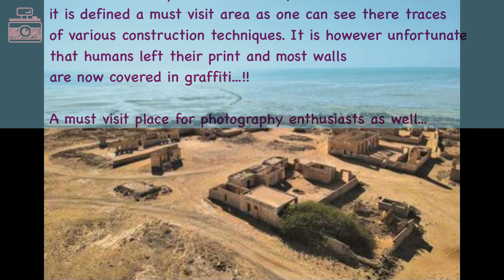Ghost Village Qatar| Qatar Historical places to visit| Fishermen Village| Malayalam Vlog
Several settlements in the northwest of Qatar give a glimpse of how difficult life outside of the main cities was before the discovery of oil.

These small villages had economies based largely on fishery, and lacked facilities or road access.
Three of the sites, Al-Areesh, Al-Khuwair and Al-Jemail, are completely abandoned today, yet still vividly tell the story of those who once called them home.

 All three settlements were built at the beginning of the 19th century and their names have intriguing origins. Al-Areesh comes from the Arabic 'areesh,' meaning shelter made by date palm fronds, while Al-Kuwair comes from 'kuwair,' meaning small seawater canal.

These villages were first abandoned in 1937, but daily life resumed in 1945 and continued well into the 1970s when the residents once again picked up and left.Traditional Qatari mosques rest at the heart of the villages and are surrounded by a few old fishermen's houses.

This layout reflects how the social structure of Qatari communities was - and still is - centered around faith and religion.
The mosques have a typical plan, fenced in by high walls and open to an internal courtyard. There is a 'mothawaddah,' a separate room in the courtyard for the 'wudu,' or ablutions. In one corner is a minaret, which is a circular shaft with a simple rounded top and a small arched door that opens to a narrow spiral staircase. On the top of the minaret, a small room opens to the surroundings with four little windows that were used by the 'muezzin' to call people to pray.
The prayer area of the mosques is split into two spaces: an 'iwan,' or outer prayer room consisting of a portico overlooking the courtyard, and an indoor prayer area where the 'mehrab' is directed towards the 'Kaaba' at Mecca. Walls inside these mosques are often decorated with Quranic quotations, drawings made by fishermen and various other symbols.

 Visiting these villages gives an idea of the traditional Qatari building technique.

The thick walls, which helped to isolate the heat and keep buildings cool, were built by overlapping raw pieces of coral rock and limestone, joining them with mud mortar and covering them with gypsum-based plaster.  The roof is made of four layers. The first consists of a series of 'danchal' wood poles, often protected by bitumen. The second is a layer of 'basgijl,' which are woven bamboo strips. A close net of mangrove branches makes up the third layer, and the roof is then finished with a layer of compressed mud, which provided protection from the sun during the hot seasons. One of the most interesting features of this technique is the building of architraves using poles of 'danchal' wood held together with a rope. This increases the adherence of the mud mortar and plaster.

 A visit to the fishermen's villages in the northwest or the 3D model of the Qatari mosque clearly shows this building technique.

 Planning a visit

The northwest villages should be visited between September and April so you can spend time discovering the features of the deserted dwellings.

Before visiting the sites, take a look at the 3D model of the Qatari mosque and bring it along as a
reference.

Consider bringing some snacks and refreshments as well, as the nearest restaurant is in Madinat Al-Shamal. Please remember not to litter the area and to take any garbage back with you. The site is always open and there is no admission fee.

While it is possible to visit these villages driving a standard car, using a four-wheel drive vehicle would be more comfortable.